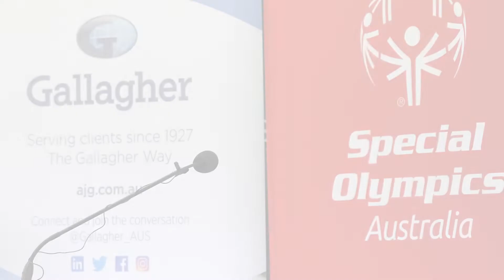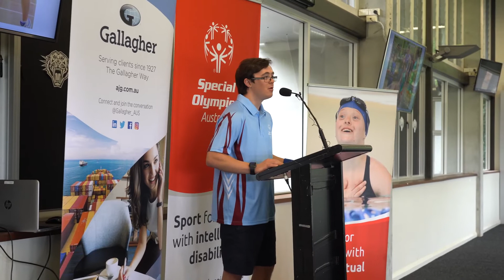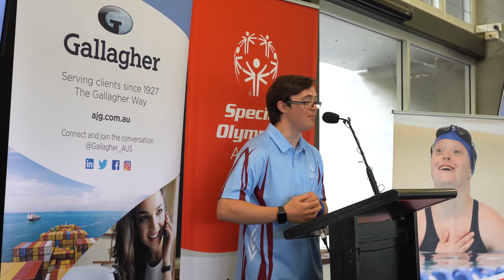Gallagher & Special Olympics. Chris Bunton Speech